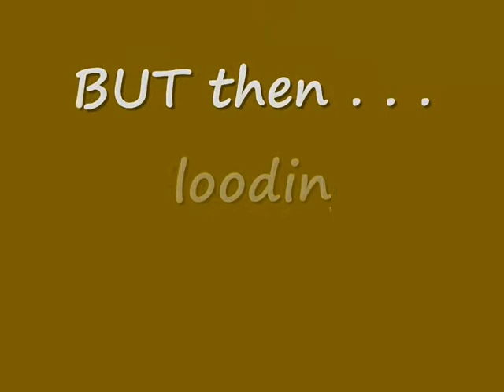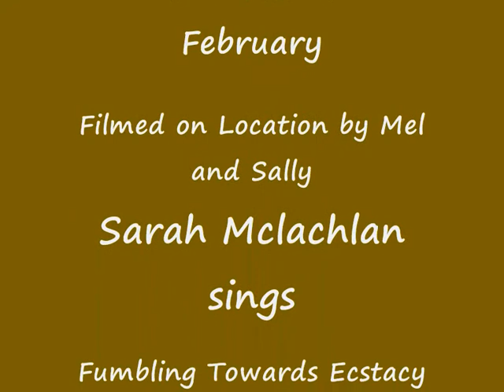Thame (By Comparison)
February Floods with Sarah Mclachlan Fumbling Towards Ecstacy